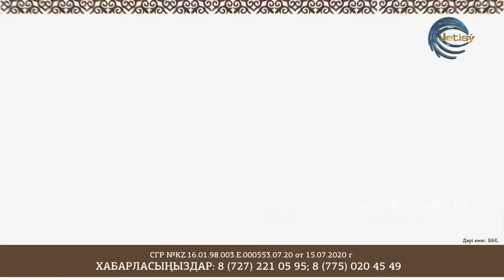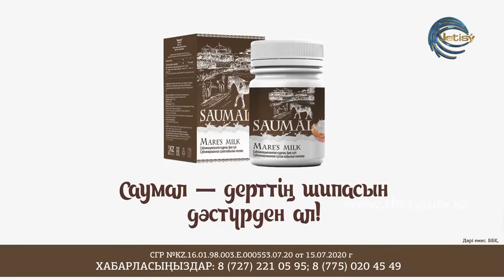СЫРАЛҒЫ - ҚҰДАЙЫ ҚОНАҚ (02.12.20)